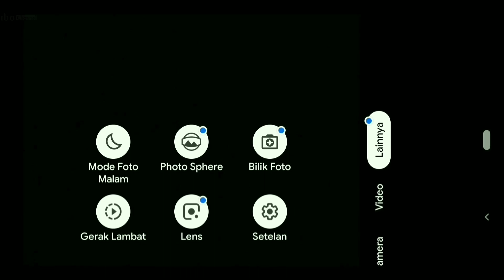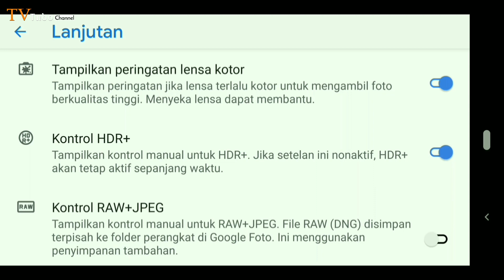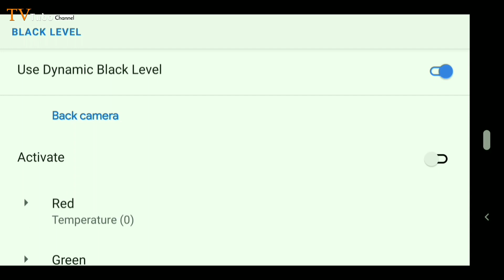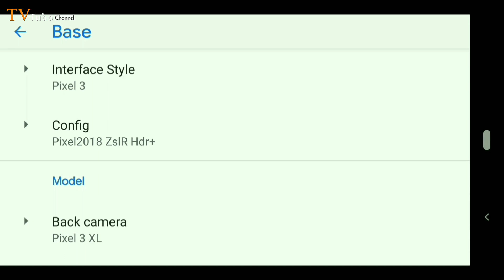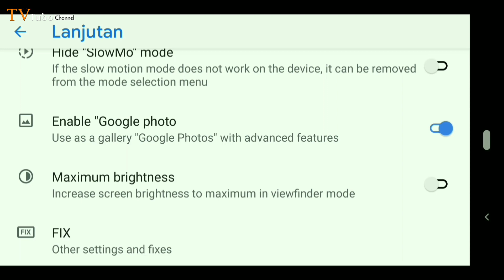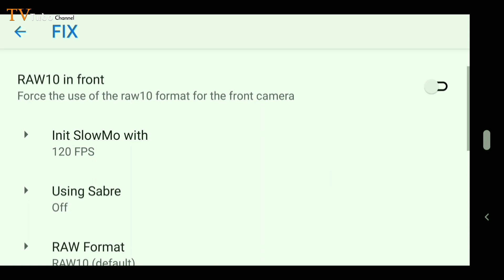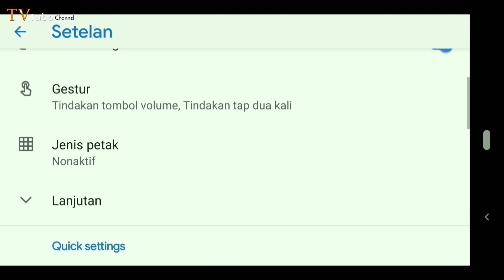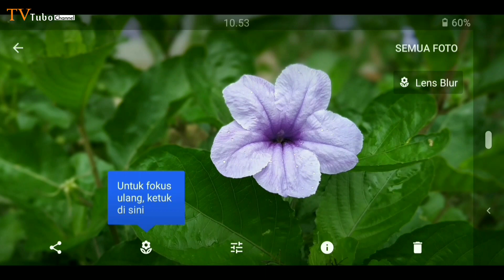Best Setting HyperCam S Gcam Android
Untuk Video Kali Ini Saya Berbagi Settingan Untuk Google Camera HyperCam S dan Saya Juga Melakukan Tes Hasil Kamera dari Settingannya, Untuk Lebih Lengkap bisa Kalian Simak video di atas.